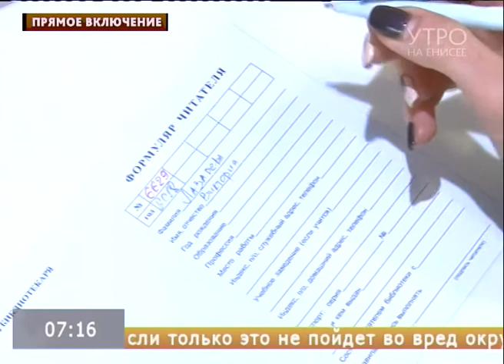Прямое включение. 27 мая в России отметят день библиотек